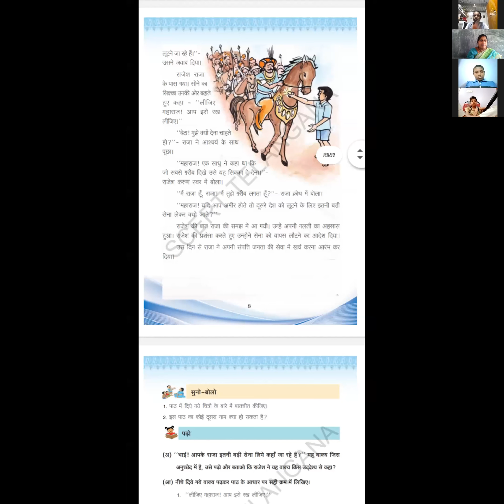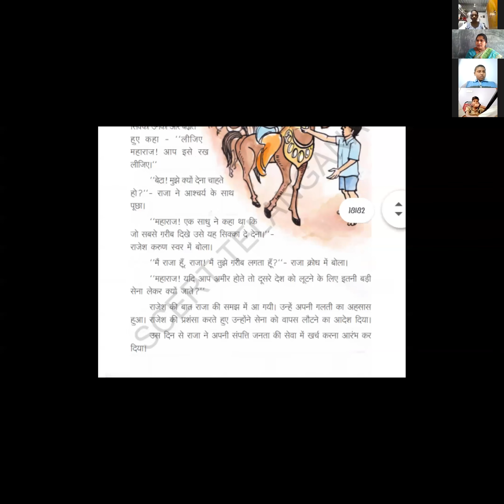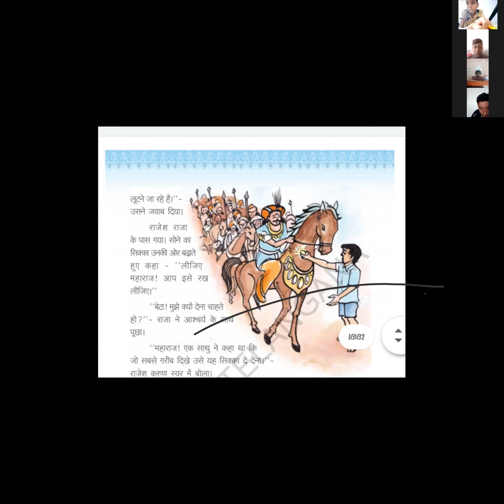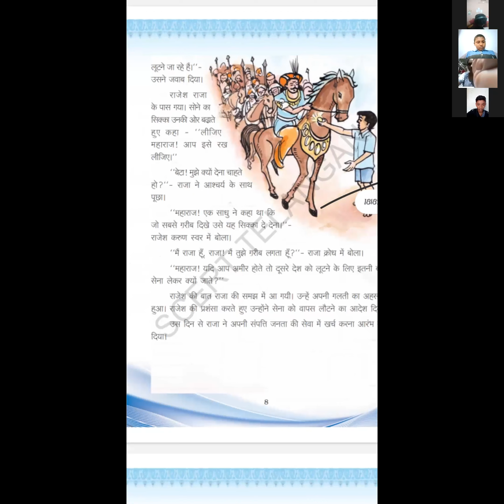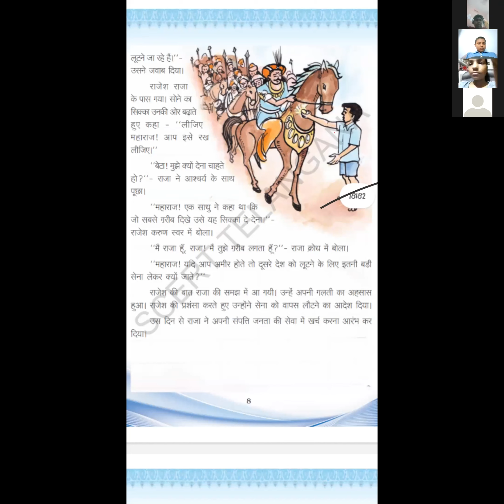MRMS VARNI DC: Grade:8 Hindi live session (11/08/2021)